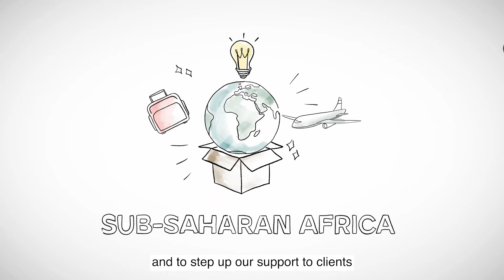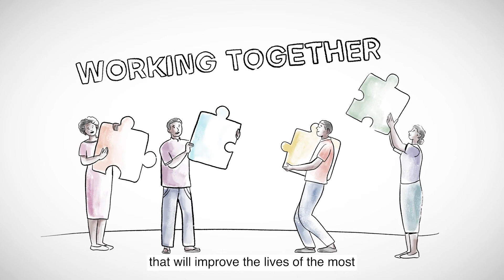The World Bank | 'Draw My Life'